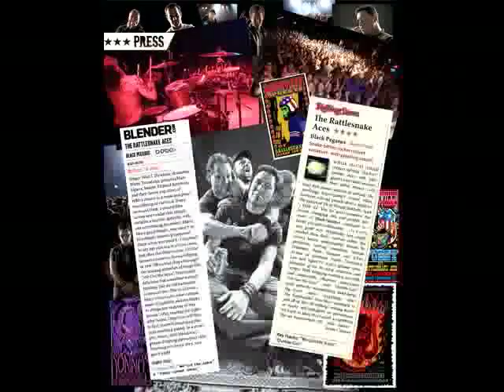The Rattlesnake Aces - Black Spider Blues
Forged from San Diego super-groups such as Unwritten Law and Agent 51, The Rattlesnake Aces have begun channeling the Rock Gods this year with a debut album and shows. The sound of The Aces is commonly described as "a Southern Howling Cosmic Chrome-Plated War Machine from 1972". Frontman Chris Armes (a.k.a. Wolf J. Flywheel) describes their sound as "Vintage Sabbath" with a hint of Texas trailer trash. Look for them on tour and at SXSW! Features Wade Youman of Unwritten Law and Chris Armes of Agent 51- The Aces hail from Poway, California home to bands like Blink 182 & Angels & Airwaves.

Vocals/Guitar - Chris Armes
Lead Guitar - Mario Escobar
Bass - Nate Claar
Drums - Wade Youman

Mixed and Engineered by Mat Van Allen at Big Fish Studios

Management:
Craig Brisbane
Music Tours International